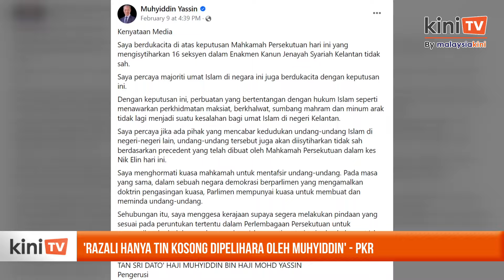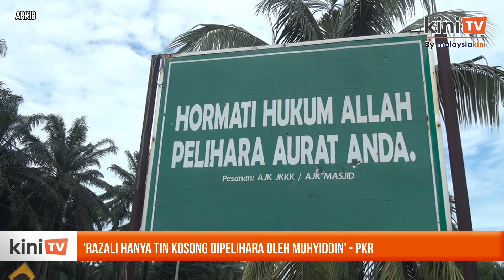'Razali hanya tin kosong yang dipelihara oleh Muhyiddin' - PKR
Timbalan Ketua Penerangan PKR, Razeef Rakimin mendakwa Ketua Penerangan Bersatu Razali Idris sebagai tin kosong yang dipelihara oleh presidennya, Muhyiddin Yassin.

Razeef berkata demikian sebagai mengulas kenyataan Razali yang mempertahankan kenyataan Muhyiddin tanpa sebarang hujah berkait keputusan mahkamah berkenaan enakmen syariah Kelantan Jumaat lalu.

Sebaliknya menurut Razeef dalam satu kenyataan di Facebook, Razali hanya mampu bertindak memarahi Menteri Komunikasi Fahmi Fadzil yang sebelum itu menegur Muhyiddin kerana menyebarkan berita tidak benar dalam isu berkenaan.